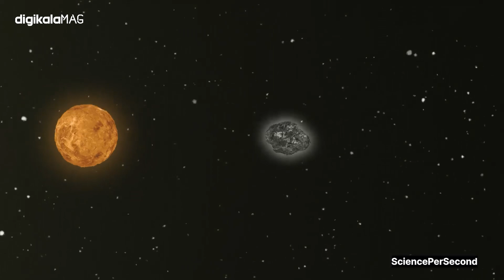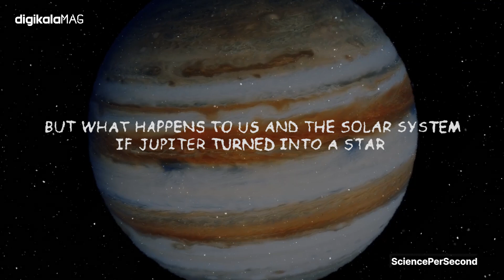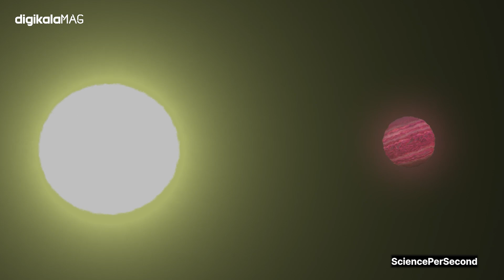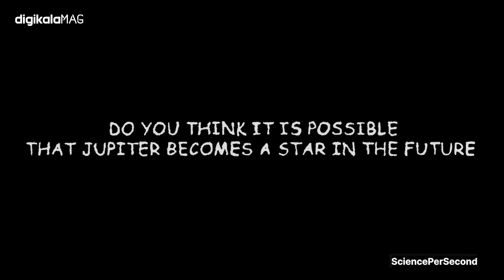The Star of the Solar System: How Jupiter Could Change Everything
every Saturday, Tuesday, Thursday.
we take you on a journey through the wonders of science and astronomy. You won't believe what we have in store for you.

What if we could turn Jupiter into a star? How much more mass would it need to ignite nuclear fusion and shine like the Sun? In this video, we explore the science behind this hypothetical scenario and the challenges it would pose. We also look at some of the consequences of having a second star in our solar system, such as the effects on Earth’s climate, the orbits of other planets, and the possibility of life on Jupiter’s moons. Watch the video to find out more about this fascinating idea and why it is unlikely to ever happen.

00:00 Introduction
00:06 How was the solar system formed?
00:59 The planet Jupiter is the protector of the earth
01:39 If the planet Jupiter becomes a star?
03:09 How can the planet Jupiter become dangerous for us?
03:59 If Jupiter becomes a sun-shaped star?